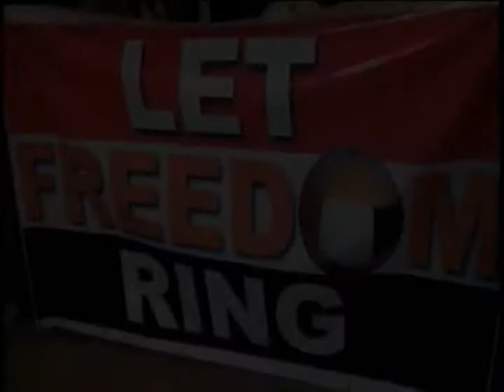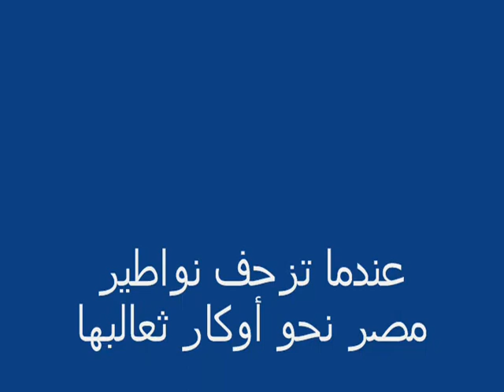Freedom continues ringing in Egypt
Celebration of Egyptian revolution victory & Moubarak's Egyptian regime collapse at the Lebanese American Heritage Club in Dearborn, Michigan, USA on Saturday February 12th, 2011